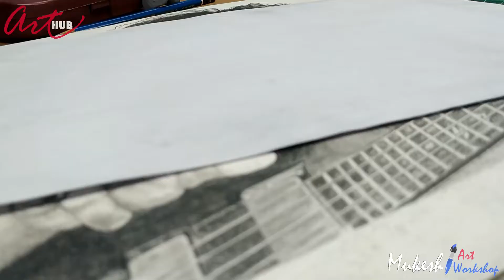Pencil Portrait Drawing | Man with Guitar | Commission work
Portrait made here in this video is one of the Guitarist from Siliguri named Vivek Kalikotay.
Material used:
297X420 mm paper
Staedtlar mars lumograph pencil: 2B, 6B, 8B and 12B
0.5mm mechanical pencil
Homemade paper stumps
Kneadable eraser
Non-dust eraser